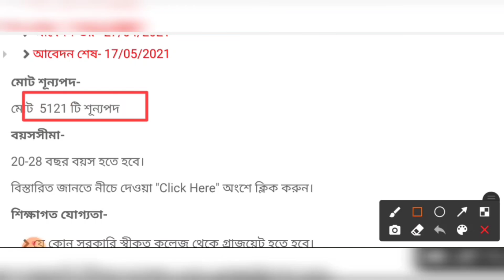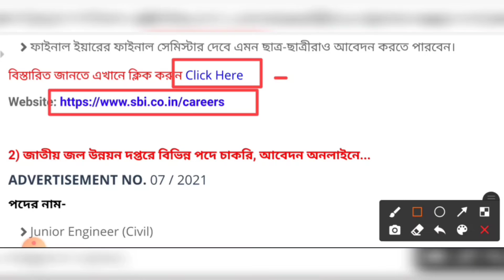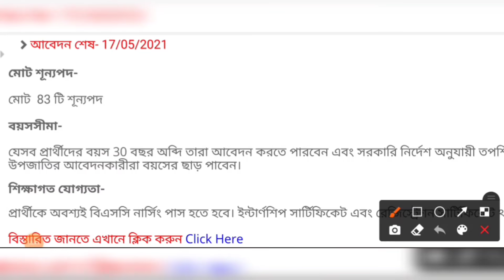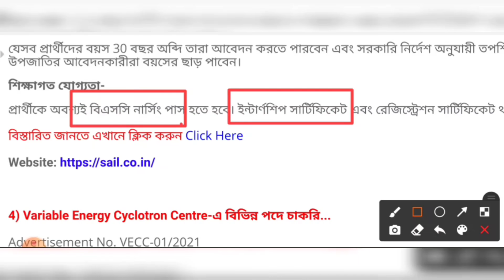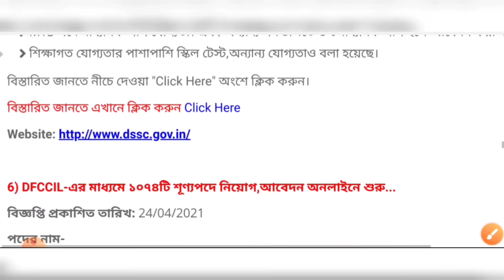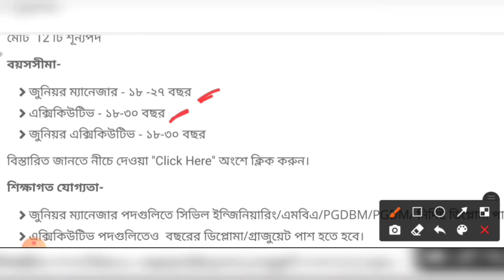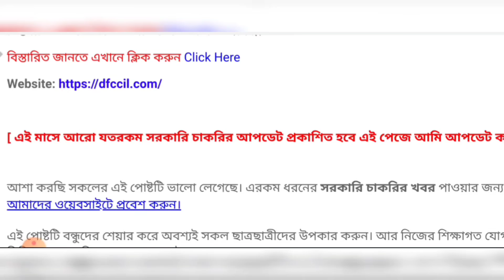✔পশ্চিমবঙ্গে ১০টি সরকারি দপ্তরে স্থায়ী কর্মচারী নিয়োগের বিজ্ঞাপ্তি ২০২১ | West Bengal Latest Jobs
👇 YOUR QUERIES 👇
west bengal jobs
10th pass jobs vacancy
west bengal government jobs
12th pass jobs
পশ্চিমবঙ্গে বর্তমানে কোন কোন চাকরি ফর্ম ফিলাপ চলছে
পশ্চিমবঙ্গে মে মাসে চাকরি
পশ্চিমবঙ্গে চাকরি খবর
মাধ্যমিক পাশে কর্মী নিয়োগ
west bengal new job
12th pass job
madhyamik pass government jobs
kolkata job
job in kolkata
wb
west bengal jobs
10th pass jobs vacancy
12th pass jobs
পশ্চিমবঙ্গে চাকরি খবর
12th pass job
kolkata job
job in kolkata
wb
west bengal jobs
10th pass jobs vacancy
12th pass jobs
পশ্চিমবঙ্গে চাকরি খবর
12th pass job
kolkata job
job in kolkata
wb
west bengal jobs
10th pass jobs vacancy
12th pass jobs
পশ্চিমবঙ্গে চাকরি খবর
12th pass job
kolkata job
job in kolkata
wb
west bengal jobs
10th pass jobs vacancy
12th pass jobs
পশ্চিমবঙ্গে চাকরি খবর
12th pass job
kolkata job
job in kolkata
wb
west bengal jobs
10th pass jobs vacancy
12th pass jobs
পশ্চিমবঙ্গে চাকরি খবর
12th pass job
kolkata job
job in kolkata
wb